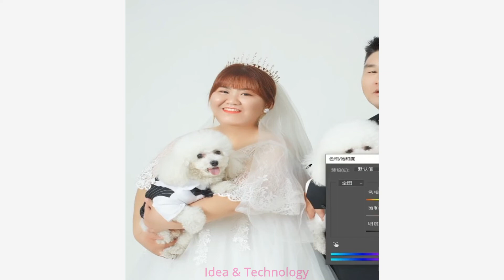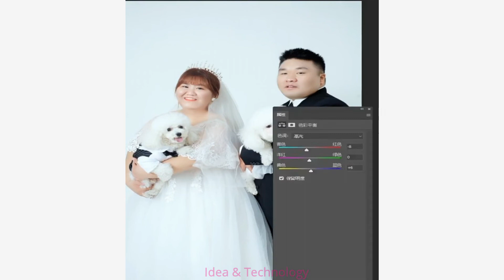Idea & Technology ! Tips for editing beautiful photos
Tips for editing beautiful photos

In my channel show you about photo editor
Have a nice day with my channel